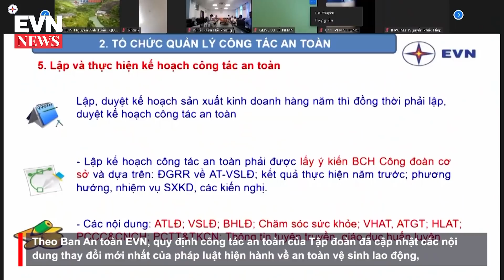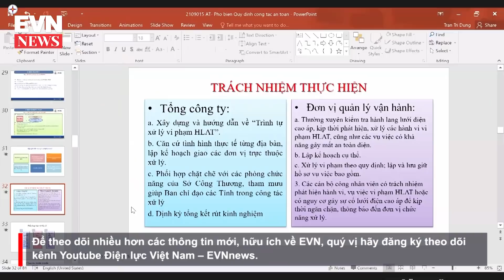Phổ biến Quy định công tác an toàn trong EVN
Hơn 1000 cán bộ nhân viên trong toàn EVN đã tham gia Hội nghị trực tuyến phổ biến về Quy định công tác an toàn của EVN. Cụ thể, Quy định công tác an toàn trong EVN có những nội dung cập nhật gì? Qúy vị theo dõi thông tin cụ thể trong clip của Điện lực Việt Nam – EVNnews!